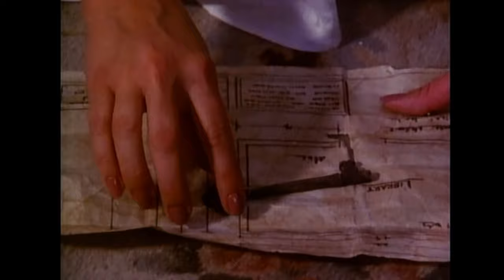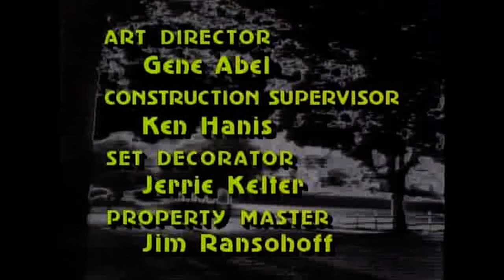Madness Room (1985) Tales from the Darkside Horror TV Review | Talks from the Darkside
Madness Room  - Tales from the Darkside S1 E17:
Cathy and Edward Osbourne (Therese Pare and Stuart Whitman), along with their attorney Michael Fox (Nick Benedict), discover through communication with a spirit known as Ben that their house contains a boarded up room that causes anyone that steps inside it to go insane. Cathy and Michael, who are lovers, plot to scare Edward to death in the supposedly cursed "Madness Room" so they can abscond with his fortune.

Written by Thomas Epperson.

Tales from the Darkside The Complete Series DVD set
Tales from the Darkside Season 1 streaming now

    Movie Dumpster
    United States

Joined by Chris Bahr from Tape Hell, the Dumpster boys are leading you right into the darkside of man’s domain! Spanning 4 years and 90 episodes, Tales from the Darkside was a horror TV show created by George Romero and Richard Rubenstein, and was a crucial part of horror television and short-form storytelling. So, join us as we tackle the entire series, with plenty of laughs and shrieks to be had along the way!